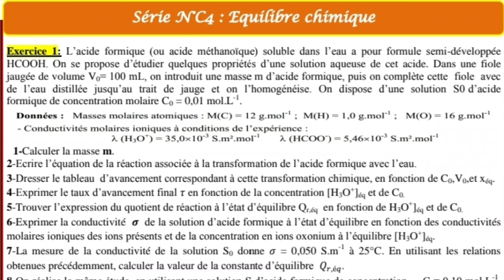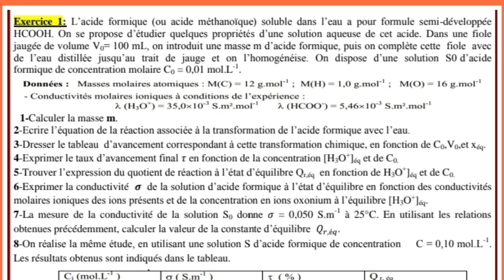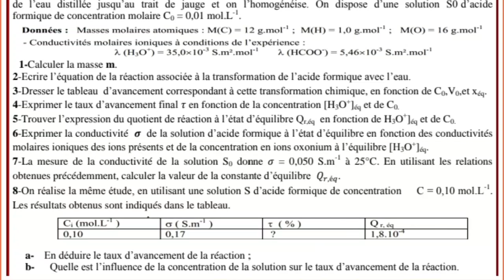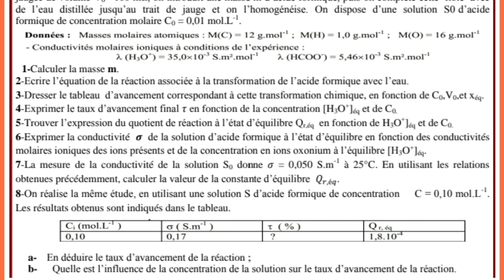Exercice 1: Équilibre chimique 📎 Série 1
🔥 سلسلة تمارين جديدة
📘 الدرس : ( Équilibre chimique)
📥 للتحميل السلسلة و مشاهدة التصحيح هنا:
لاتنسى الإشتراك في القناة و الضغط على الإعجاب تشجيعا لنا و مشاركة الفيديوهات مع اصدقائك لليستفيد الجميع.